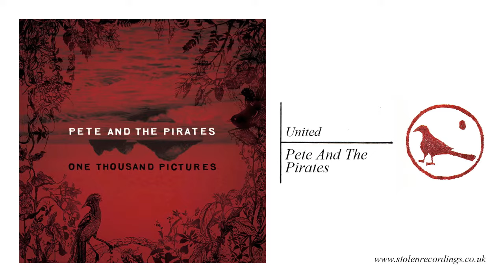Pete And The Pirates - United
Taken from the album - One Thousand Pictures

One Thousand Pictures (SR046)

Tracklisting:

Can't Fish
Cold Black Kitty
Little Gun
Come To The Bar
Winter 1
Washing Powder
Blood Gets Thin
United
Shotgun
Motorbike
Things That Go Bump
Reprise
Half Moon Street

Produced By Brendan Lynch / Lynchmob Productions.
Recorded and mixed at Lynchmob Studios.
Engineered & Mixed By Max Heyes.

All Songs By Pete And The Pirates.

"Pop in a tar-pit -- black and sticky but wonderfully pure at heart" -- NME -- 8/10